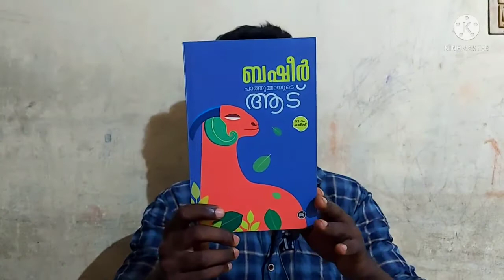പാത്തുമ്മായുടെ ആട് | ബഷീർ | BOOK REVIEW